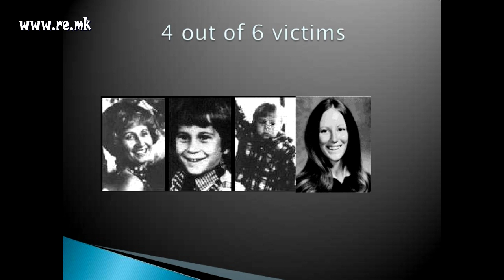The 7 Creepiest Serial Killers in American History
A serial killer is typically a person who murders three or more people,usually in service of abnormal psychological gratification, with the murders taking place over more than a month and including a significant break (a "cooling off period") between them

7. Edmund Kemper

Fate: Life imprisonment with the possibility of parole

6. Albert Fish
Number of Victims: At least 4

Fate: Electrocuted in 1936

5.  Richard Trenton Chase

Fate: Committed suicide in 1980
4. Carl Panzram
Number of Victims: 21+

Fate: Hanged in 1930

3. Ed Gein

Fate: Died of heart failure in 1984 while confined at Mendota Mental Health Institute

2. Jeffrey Dahmer

Fate: Beaten to death with a broomstick handle in 1994 while serving 15 life terms

1. John Wayne Gacy

Fate: Executed by lethal injection in 1994